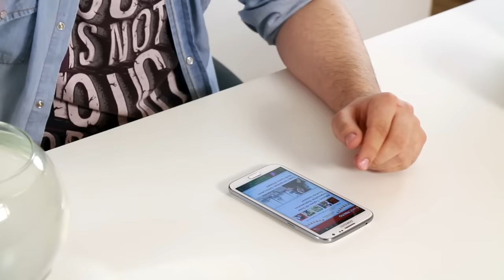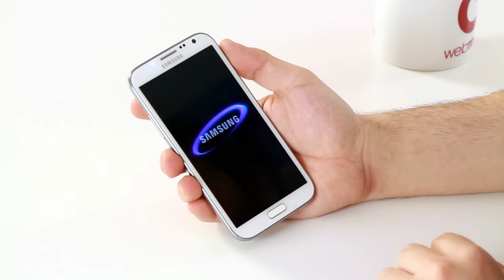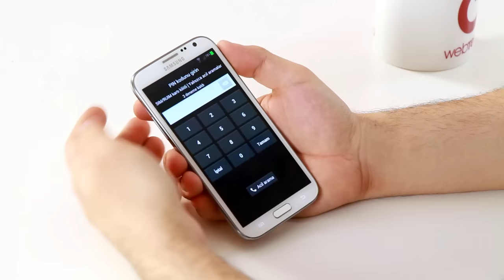Telefonunuz Suya Düşerse Ne Yapmalısınız?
Neredeyse bir araba parası verdiğimiz telefonlar her an suya düşme tehlikesi yaşıyor. Gözümüzden bile sakındığımız akıllı cihazlarımız suya düşerse ne yapmalıyız peki? Tüm ayrıntılar videomuzda!